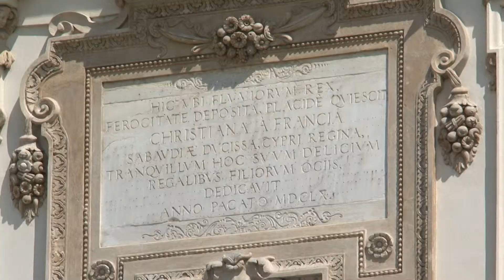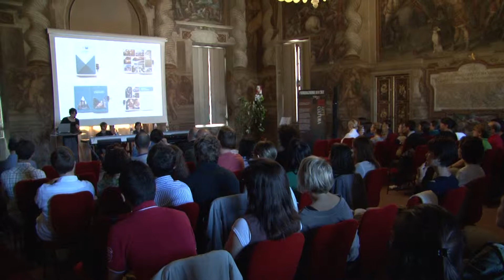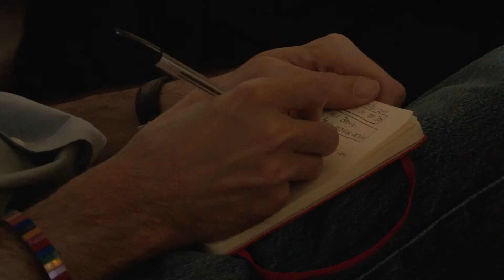Architetti On the Job 2013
11 giugno 2013

Architetti On the Job è l'evento di orientamento in uscita per i laureandi/laureati dell'Area dell'Architettura, la cui terza edizione si è tenuta l'11 giugno 2013 al Castello del Valentino.